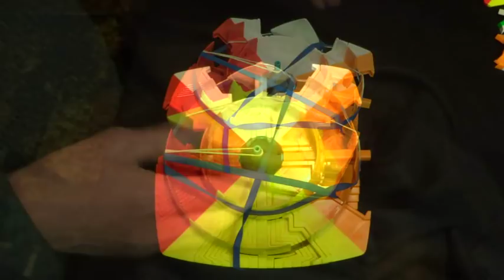*FULL* Yuxin 17x17x17 Rubik's Cube Puzzle assembly at normal speed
MY FAVOURITE PUZZLE STORES
1. HKNowStore (Free worldwide shipping, good customer service, PayPal, all currencies accepted).
My website showing every puzzle I have ever made and much more
MEDIA / NEWS COMPANIES Many of my videos are available to licence through my Newsflare account . No other use is permitted.